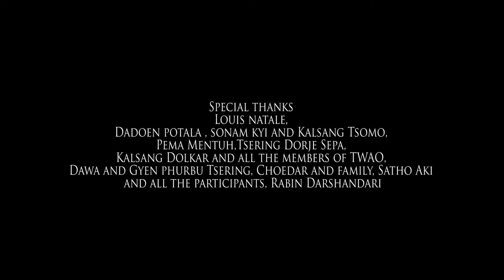Tibetan Song Bhoenang Bhoemi བོད་ནང་གི་བོད་མི་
Artist : Tenzin choegyal
Song name : Bhoenang Bhoemi
Lyrics & melody : Tenzin Choegyal
Music arranged by : Louis Natale

Piano : Windsor Johnson
Cello: Erika Nielsen
Violin . Yangkyi , palkyi, Tenzin Kalsang
Percussion : woser la
Guitar : karma Dorje
Piwang : Gyen Tsering Phuntsok

Special thanks
Louis natale, Dadoen potala , sonam kyi and Kalsang Tsomo , Pema Mentuh ,Tsering Dorje Sepa , Kalsang Dolkar and all the members of TWAO, Dawa and Gyen phurbu Tsering, Choedar and family, Satho Aki
and all the participants. Rabin Darshandari,

Videography by Hungry Boy Production
Color Grading by Chosang Tenzin (Tenzi Films)
Logo desing by Tashi Phuntsok (Tas Phun)